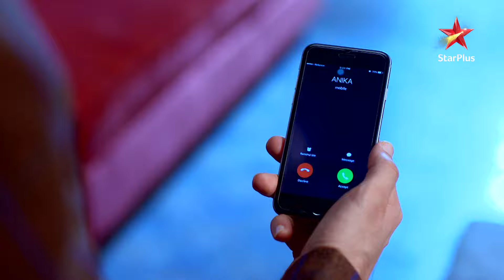Anika par hua जान लेवा हमला! | Ishqbaaz